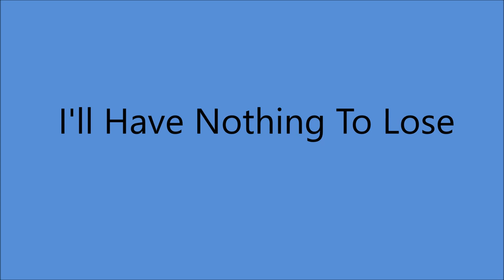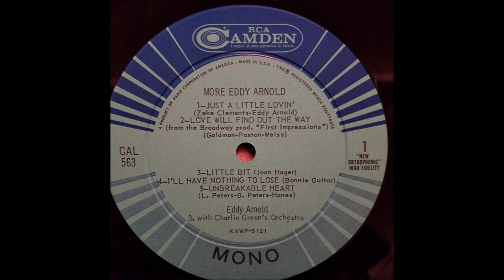Eddy Arnold - I'll Have Nothing To Lose [1960].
[Written by  Bonnie Guitar]
Recorded Circa 1959 by Jill Corey

Unissued - Released on LP More Eddy Arnold" [1960].

Eddy Arnold [vcl solo], Chet Atkins [gt], Hank Garland [gt],
Roy Wiggins [steel gt],  Bob Moore [bass],
Marvin Hughes [piano]...Producer: Chet Atkins.

1966 - Country Music Hall Of Fame  [The Youngest Performer at that time]
1967 - Initial CMA  Entertainer of the Year
1984 - Academy of Country Music Pioneer Award